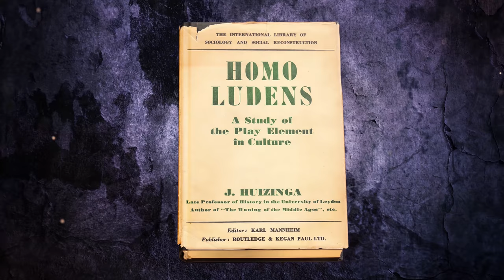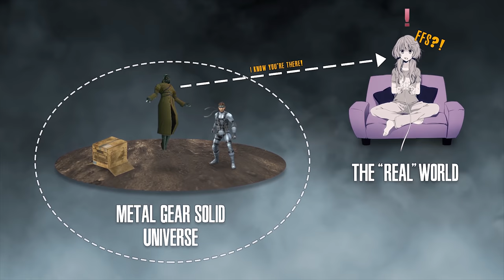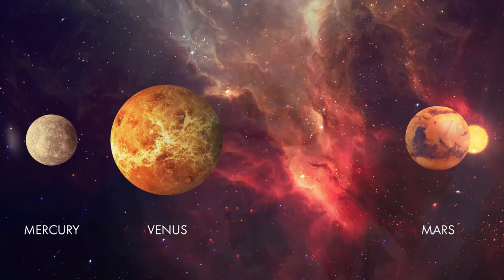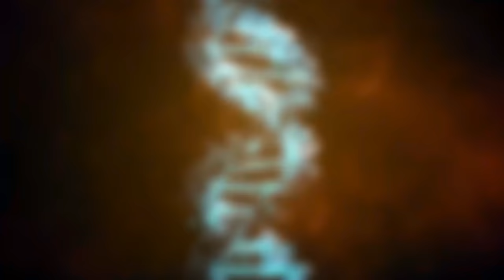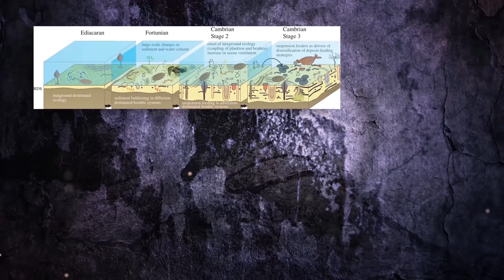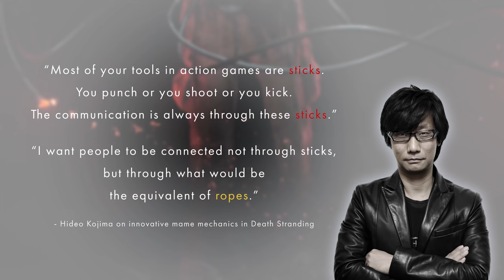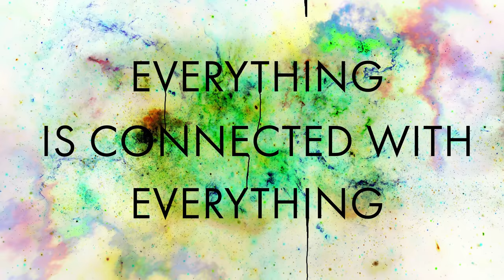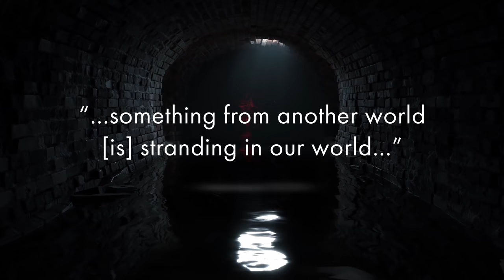The Death Stranding Evolution Event | Monsters of the Week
Death Stranding, the first upcoming title by Hideo Kojima’s new developer studio Kojima Production since his departure from Konami remains a mysterious scavenger hunt for the audience.
In this video, we examine the third trailer, released during the Game Awards 2017 in December and explore The Four Explosions mentioned by Norman Reedus and basically... go through the entire history of the universe, beginning from even before the Big Bang, through the generation of earth and life on our home planet.
And we’ll try to put this mind-maze into perspective by following up on my 2 previous videos on this opaque video game.

Special Thanks

Movies/TV shows shown in this video

Interstellar (2014)

YouTube Credits

Ghost in the Shell OST by Kenji Kawai
Solaris OST by Cliff Martinez
X-Files OST by Mark Snow
Deus Ex - Human Revolution OST by Michael McCann
Stalker OST by Eduard Artemyev

Elegia - New Order